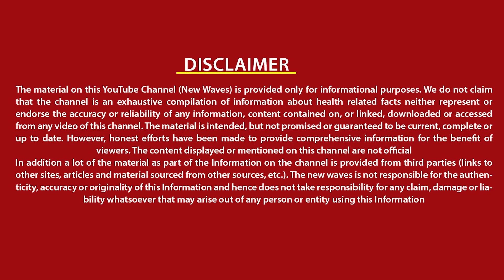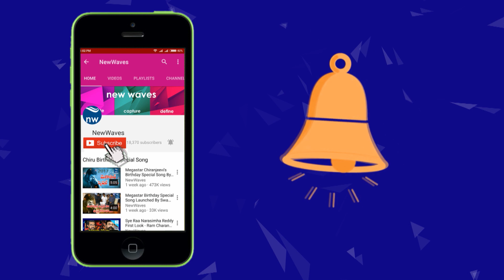ఈ డ్రింక్‌తో గుండె జబ్బులు దూరం | Health benefits of coffee beverages | New Waves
Is coffee has any benefits of health? Researchers say that Coffee drinkers are less likely to die not only from heart attacks, but also from cancer other diseases. Watch the story on new waves video.